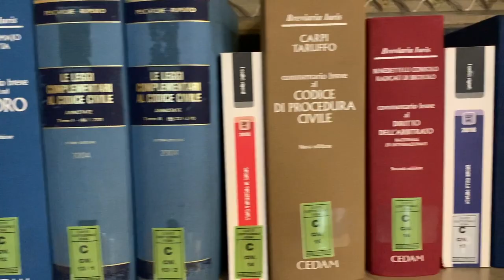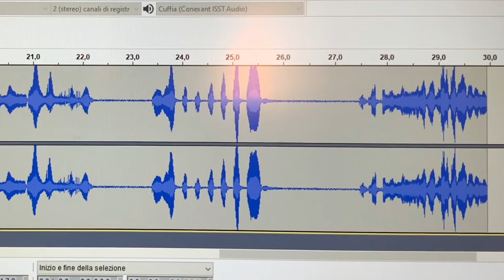Incontri: i nuovi Podcast della Corte Trailer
La Corte costituzionale “incontra” i vari mondi della cultura.
Ecco alcuni dei temi scelti dagli interlocutori esterni: il valore della memoria; la legge elettorale; Arte, scienza e informazione; la sfida dell’ambiente nella contemporaneità; integrazione o tolleranza?; la fragilità delle democrazie e gli anticorpi; la laicità dello Stato; la cultura vendicativa della pena; la cura delle relazioni; le disabilità; gentilezza, coraggio e ascolto nel discorso pubblico; l’indebitamento e i giovani; il carcere specchio delle disuguaglianze; la proprietà comune; l’università; il dovere della cultura, l’uguaglianza di possibilità nella Costituzione, il diritto d’amore e la legge; la riparazione del linguaggio; il rispetto nello sport e nella cultura e altri ancora.

Musica: Incontri, di Riccardo Cimino, Tommaso Orioli e Andrea Giovalè, eseguito da Riccardo Cimino, Tommaso Orioli, Andrea Giovalè